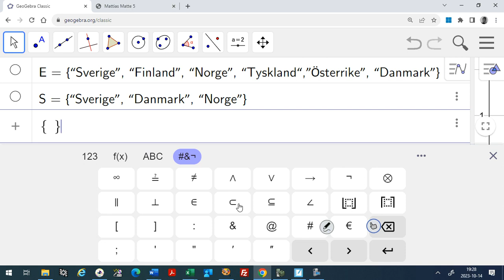Matematik 5 - Mängdlära 1 - Begrepp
Detta är en video för Mattias matte 5 som finns på

I denna tas begreppen kring mängdlära upp, bland annat vad en mängd är, vilka symboler som används för att beskriva om element tillhör eller inte tillhör vissa mängder.

Venn-diagram och mängdoperatorer tas upp i en annan video.